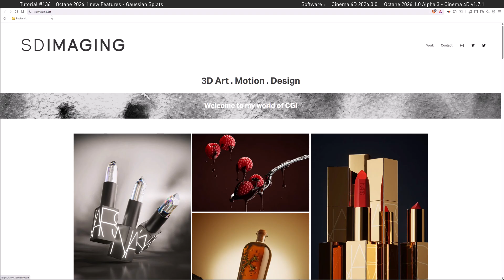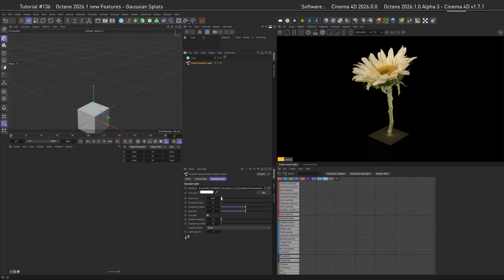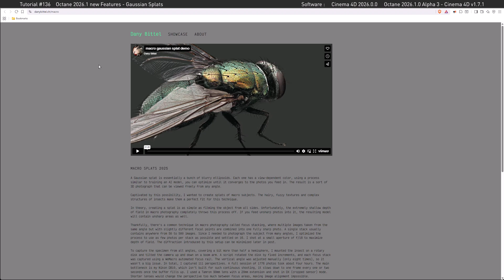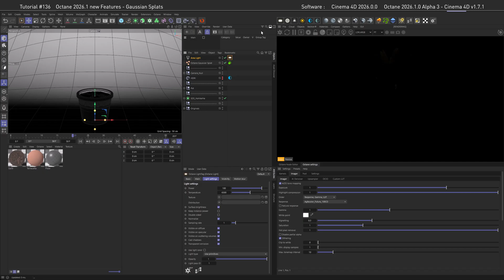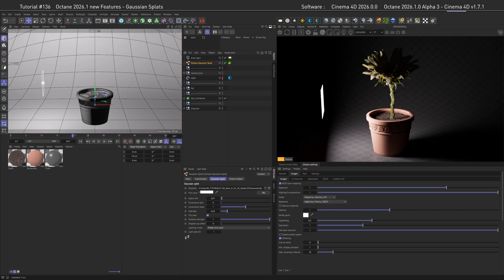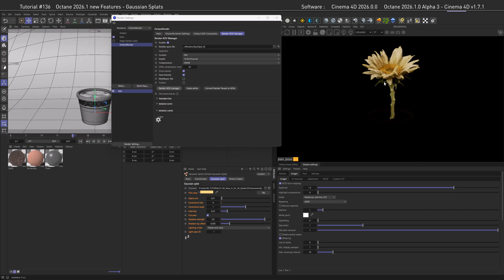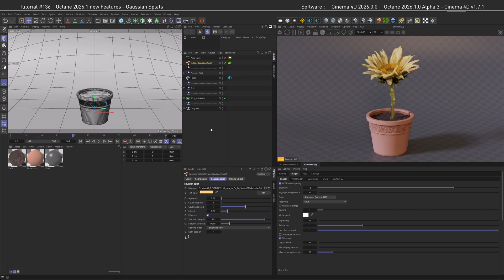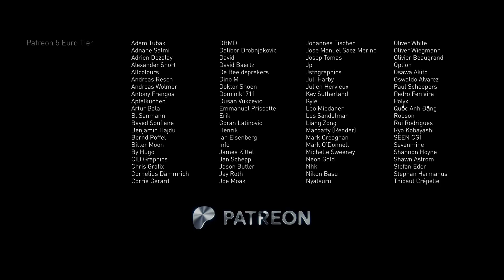Silverwing: New in Octane 2026.1 Alpha: Gaussian Splats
MESSAGE:
After last weeks intermission we are finally back with the new features series of Octane 2026.1 Alpha 3 for Cinema 4D.
This time we are looking at a very nice feature that will probably revolutionize the take on VFX in octane. It's basically a relative of photogrammetry but more easy to produce as you do not have to deal with meshing and retopology. Gaussian Splats! Inside the newest Octane Alpha there are a lot of cutting edge features to integrate Gaussian Splats into the workflow. In this video I go over a lot of them so you can confidently work with Gaussian Splats in the future!

Link to the Octane Universe YouTube video about Gaussian Splats in the Standalone:

This helps me to keep all my content free and accessible to everyone.

Thank you so much for all my existing PATREONs for your generosity 🙏

TRAINING:
If you want to learn Shading / OSL, I also offer 1:1 training.

00:00 Intro
00:32 Shoutouts
01:41 C4D Octane: Importing Gaussian Splats
02:52 C4D Octane: What are Gaussian Splats
04:04 Free Splats
04:47 C4D Octane: Gaussian Splats within a Scene
05:18 C4D Octane: Shadows of Gaussian Splats
05:54 C4D Octane: Scene Lighting on Splats
06:33 C4D Octane: Self Shadowing of Splats
08:54 C4D Octane: Color Tint Settings of Splats
09:30 C4D Octane: Light Pass ID of Splats
10:40 Conclusion and Patreon Thanks
12:13 Famous Last Words